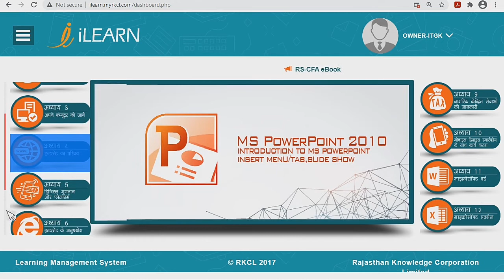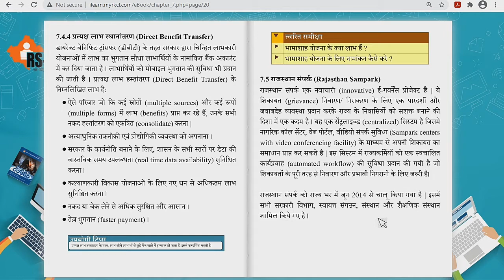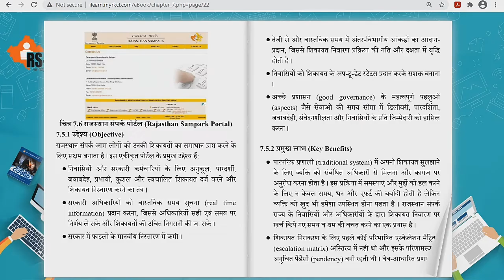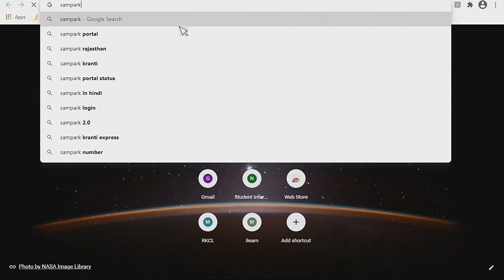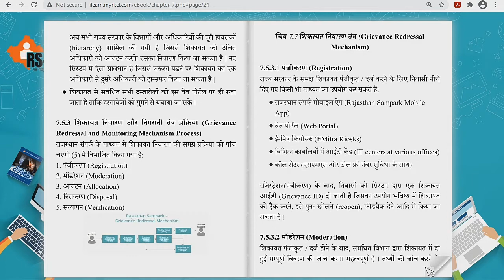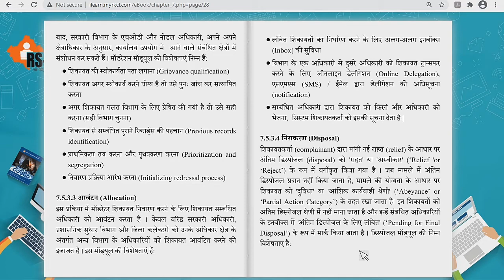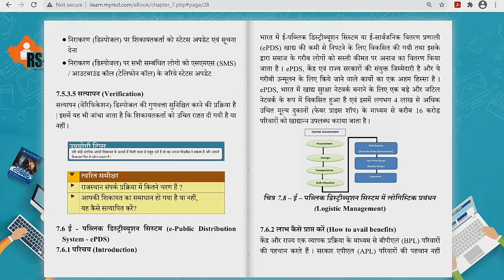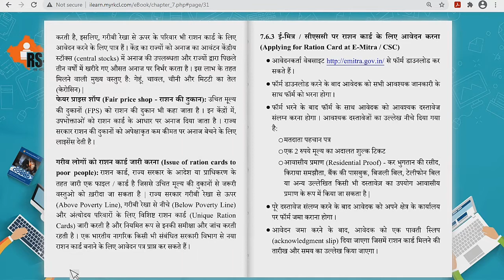( Part - 3) digital services for citizens of Rajasthan sampark portal &